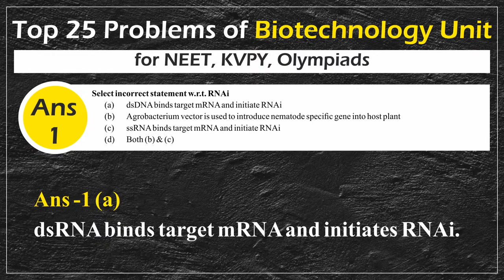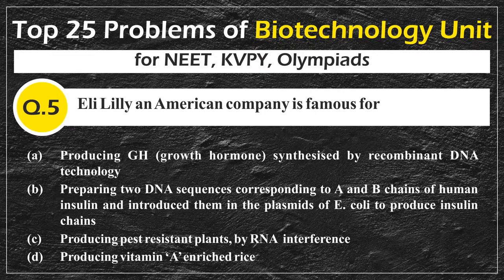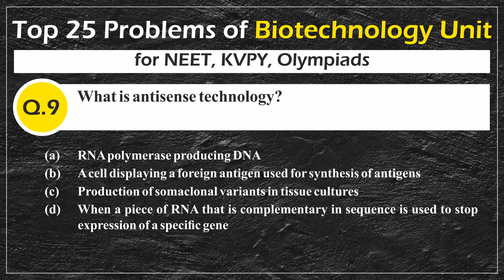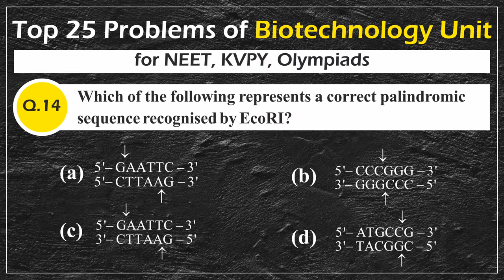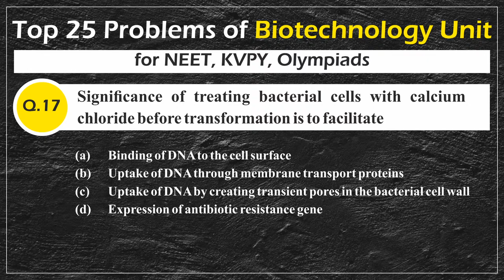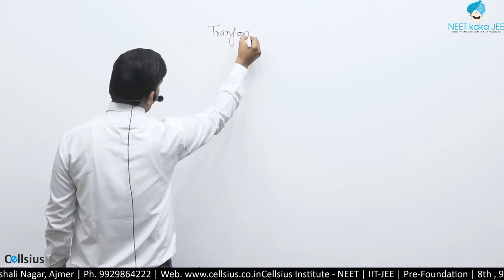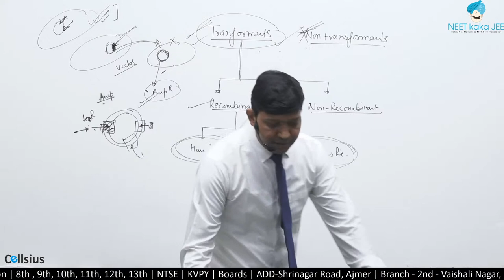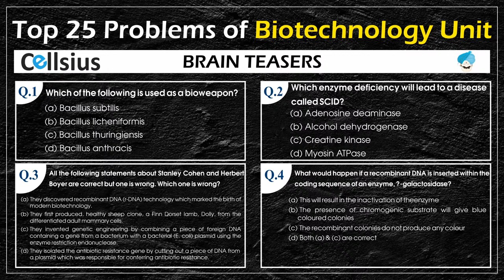Top 25 Problems | Best Problems | Best Questions of Biotechnology Unit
Top 25 Problems | Best Problems | Best Questions of